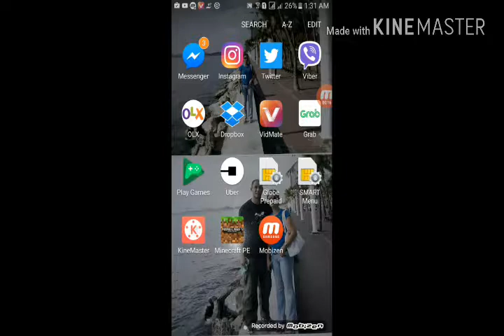How to make a golem and wolf pet in minecraft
Sorry i forgat the snow man